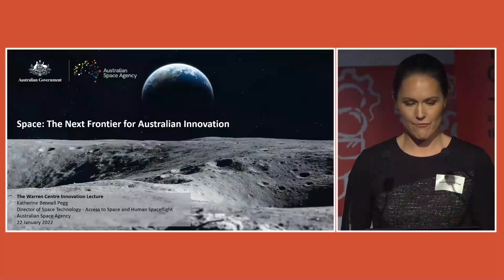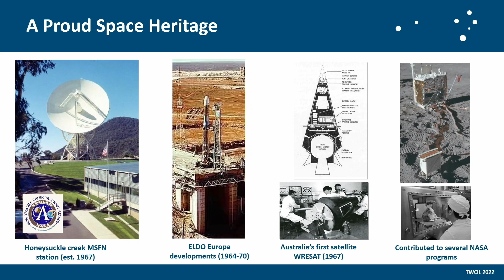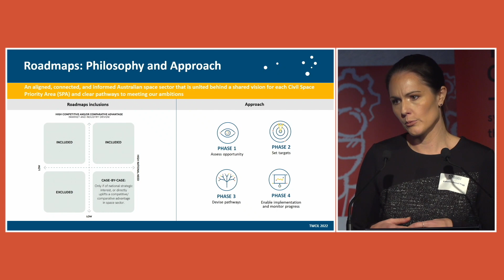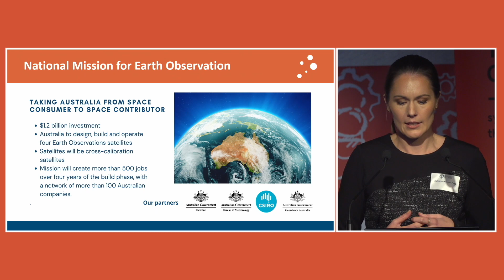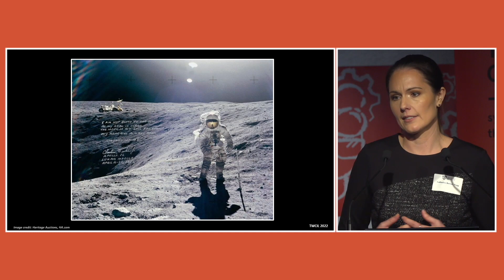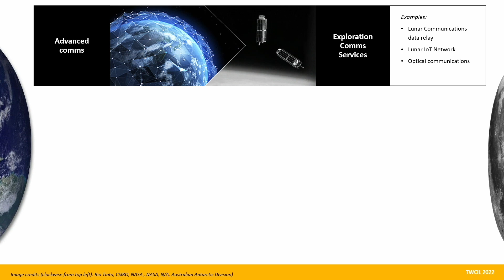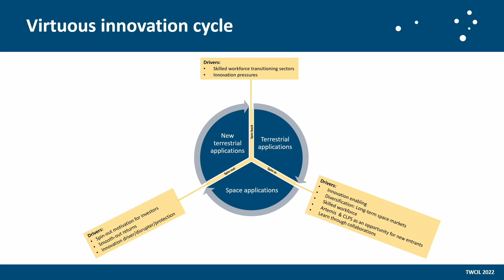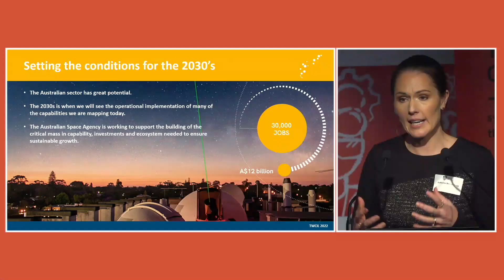Space: The next frontier for Australian innovation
The Warren Centre Innovation Lecture proudly hosted Katherine Bennell Pegg, Director of Space Technology at the Australian Space Agency.

In her talk, Katherine discussed how space can be shaped into the next frontier for Australian innovation

Our annual Warren Centre Innovation Lecture provides a platform for leading engineering and computer science researchers to share their stories of discovery to the industry community.